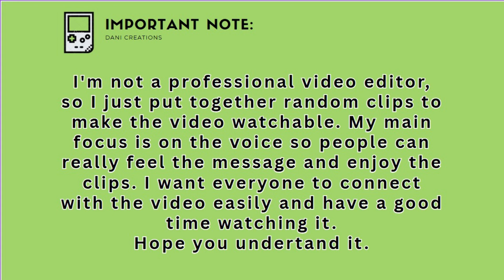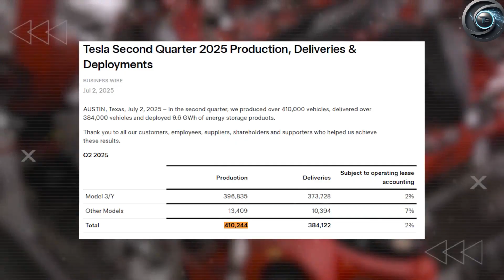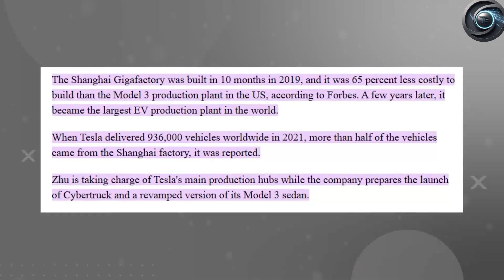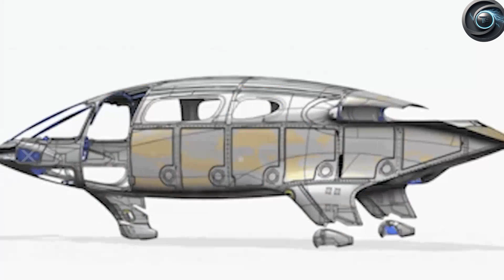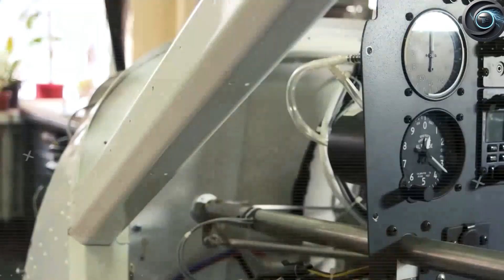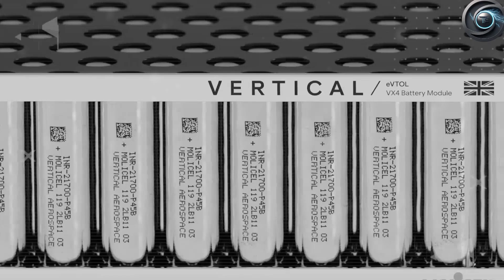Forget The 747: How Tesla's Electric Plane Could Revolutionize Short-Haul Flights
Forget everything you know about regional travel. The Boeing 747 revolutionized long-haul, but a new revolution is coming for short-haul flights. This is how Tesla's secret electric plane project, codenamed "Model π" or "Tesla ePlane," could completely dismantle the regional aviation industry, making flights cheaper, quieter, and emissions-free. We break down the patented tech, realistic specs, and when we might actually see it.

(00:00) - The Intro: Why Short-Haul is Ripe for Disruption
(01:25) - Tesla's Secret: The Patents & Clues We've Found
(03:40) - The Tech: Battery Packs, VTOL, and Autonomous Flight
(06:15) - Specs Showdown: Tesla ePlane vs. Traditional Turboprops
(08:50) - The Real Cost: Why Tickets Would Be 50% Cheaper

Love the future of transport?
We break down the latest in EV and tech news every week.